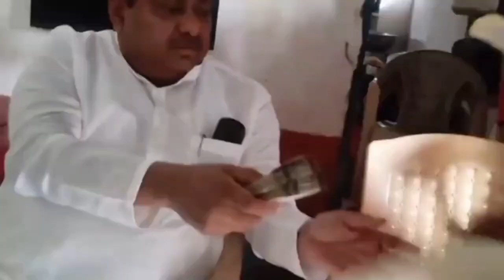MB PATIL NE DIYA 1 LAKH RUPIYA